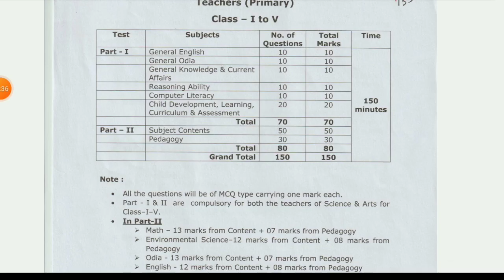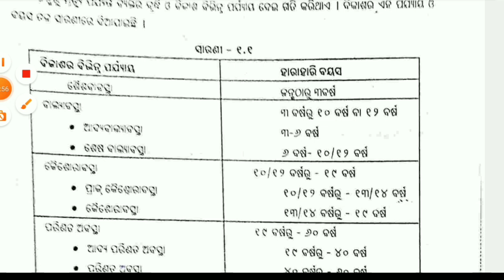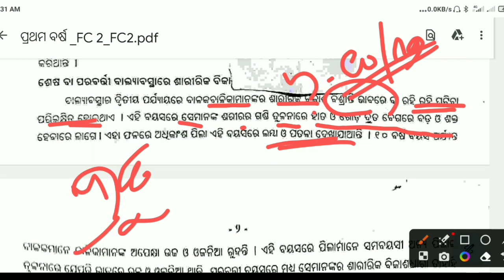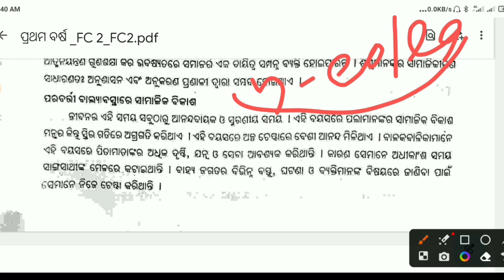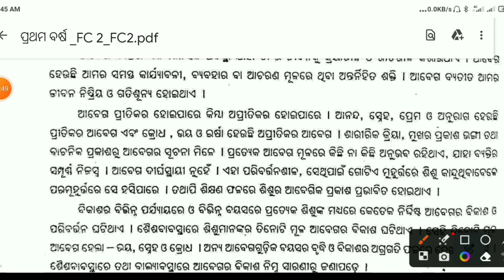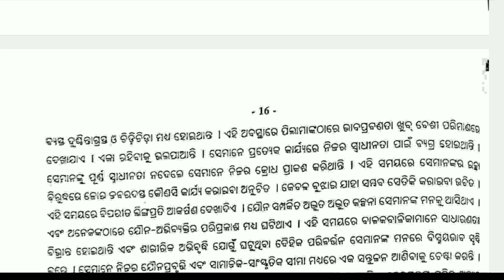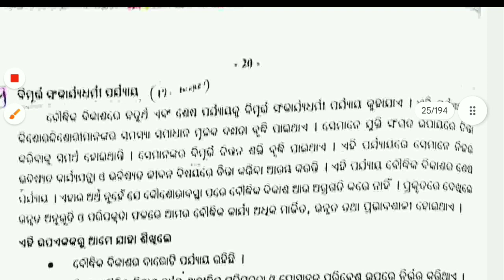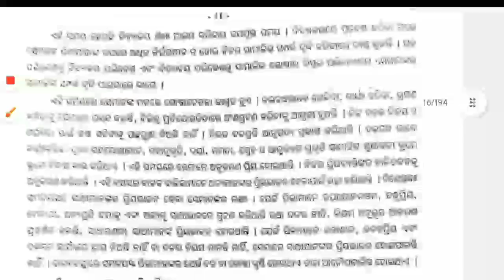Understanding Child Development#fc_2_unit_1#jts#otet#onlinelearning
ସୁନ୍ଦର ସଂସାରYouTube Channel ମାଧ୍ୟମରେ COVID-19 Pandemic ସମୟରେ ପିଲାଙ୍କ ଶିକ୍ଷଣକୁ ତ୍ୱରାନ୍ୱିତ କରିବା ପାଇଁ ପ୍ରୟାସ ସହିତ ପ୍ରାଥମିକ ଶିକ୍ଷାର ସଂସ୍କାର ପାଇଁ ପ୍ରଚେଷ୍ଟା କରିବା ସହିତ ସମାଜରେ ଉପଲବ୍ଧ ସମସ୍ତ ବସ୍ତୁ ମଧ୍ୟରେ ସୁନ୍ଦରତା କୁ ପରିପ୍ରକାଶ କରିବା ପାଇଁ ତଥା ପିଲାଙ୍କ ଲୁକାୟିତ ପ୍ରତିଭାର ପରିପ୍ରକାଶ ପାଇଁ ପ୍ରଚେଷ୍ଟା .